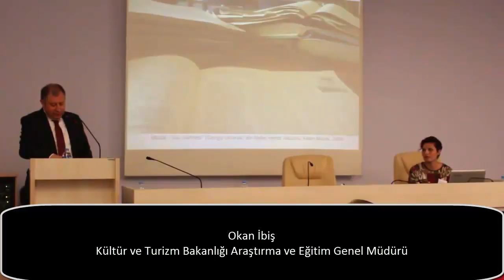Sedat Veyis Örnek Anma Etkinliği, 2014 Ankara, Okan İbiş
Konuşmacı: Okan İbiş (Kültür ve Turizm Bakanlığı Araştırma ve Eğitim Genel Müdürü). Bu video kaydı, 13 Kasım 2014'te Ankara Üniversitesi Dil ve Tarih-Coğrafya Fakültesi'nde düzenlenen "Sedat Veyis Örnek Anma Etkinliği" sırasında yapılan canlı kayıttandır. "Sedat Veyis Örnek Anma Etkinliği", TÜBİTAK SOBAG destekli 114K576 numaralı Sedat Veyis Örnek Sözlü Tarih, Biyografi ve Belgelik Çalışması başlıklı, yürütücülüğünü Doç. Dr. Serpil Aygün Cengiz'in yaptığı, Doç. Dr. Meryem Bulut’un araştırmacı ve Doç. Dr. Günseli Bayraktutan'ın hak sahibi olarak içinde yer aldığı proje kapsamında düzenlenmiştir. Proje bursiyerleri: Aysun Ezgi Bülbül, Eren Zencirden; proje ekip üyeleri: Sevinç Gülçiçek, Uğur Çelik ve Meryem Karagöz. Gökhan Ünveren’e katkıları için teşekkürler.